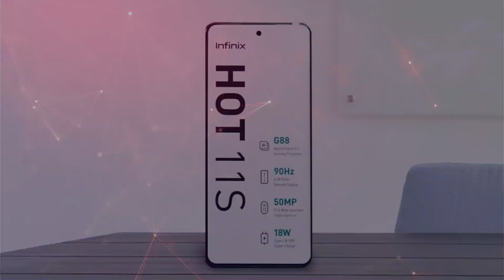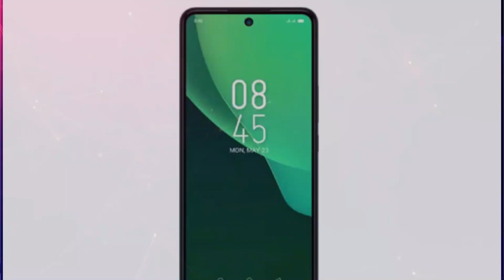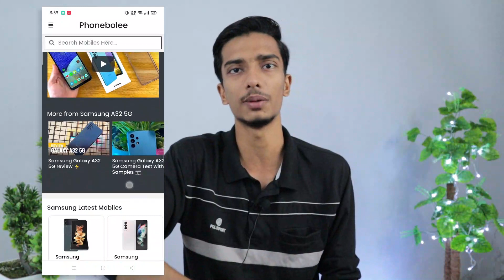Infinix Hot 11S Price in Pakistan | Best Gaming Mobile in Budget?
Infinix Hot 11S Price in Pakistan and Infinix Hot 11S Launch Date. Infinix Hot 11S to Launch soon in Pakistan with Helio G88 Chipset. Infinix Hot 11S has 50MP camera Setup & 5000 mAh Battery. Infinix Hot 11S coming up with Punch hole front side. I have share detailed Specs Review of Infinix Hot 11S. Enjoy!